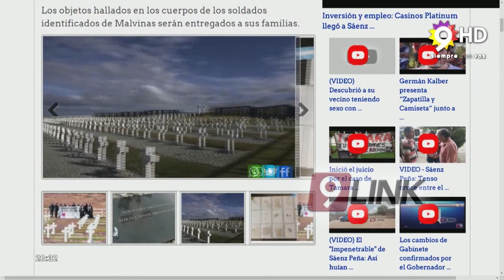C9 - Recuerdo de los Héroes de Malvinas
EL RECUERDO DE LOS HÉROES
los objetos hallados en los cuerpos de los soldados identificados de Malvinas serán entregados a sus familias
Se encontraron cadenas, anillos, cruces, documentos y cartas. A partir de mañana, cuando se comience a informar los resultados de la identificación, les entregarán a los familiares los sobres con las pertenencias de sus seres queridos